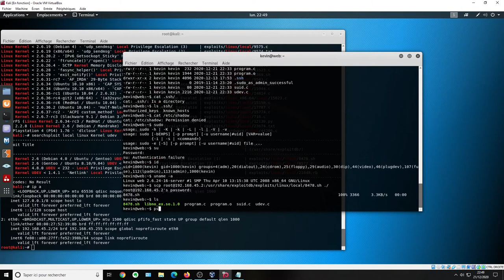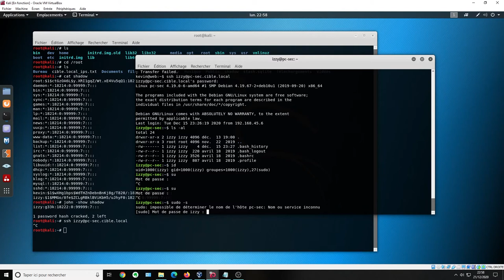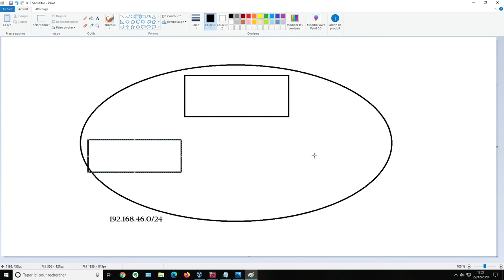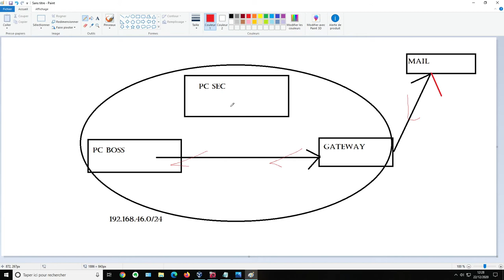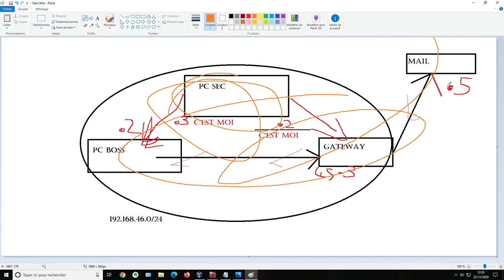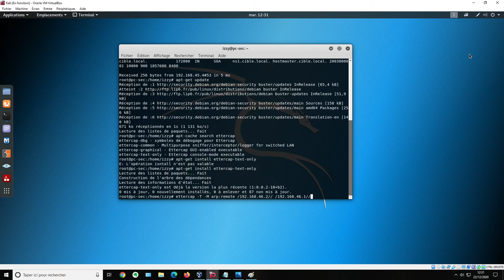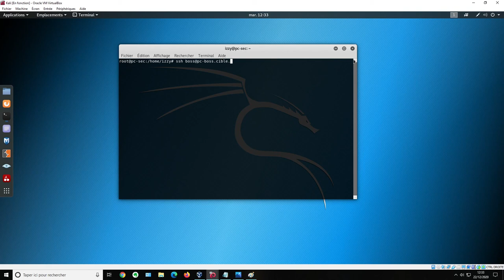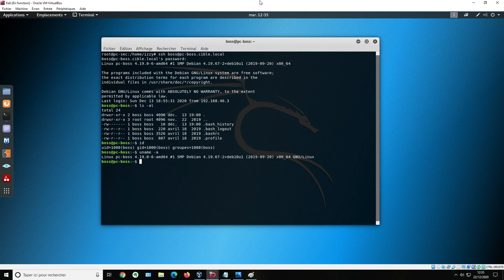Initiation Pentest #2 - Pivilege escalation et Ettercap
Bonjour

Continuation du Pentest, on évolue à travers le réseau pour arriver sur le PC du patron.

Tout est gratuit sur internet, c'est juste une question de temps